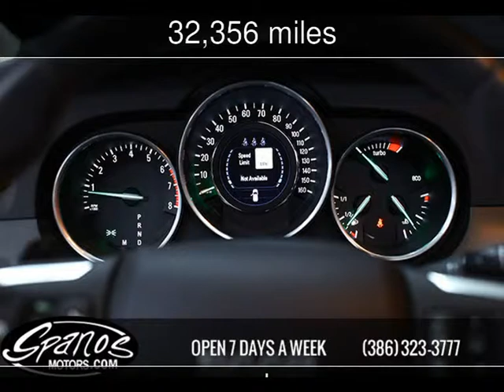2011 Saab 9-4X Aero Used Cars - Daytona Beach,FL - 2016-01-08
See more details about this used car This 2011 Saab 9-4X Aero with 32,356 miles is for sale at Spanos Motors.